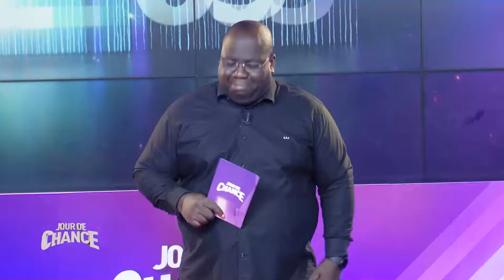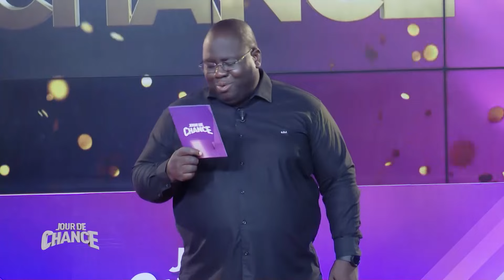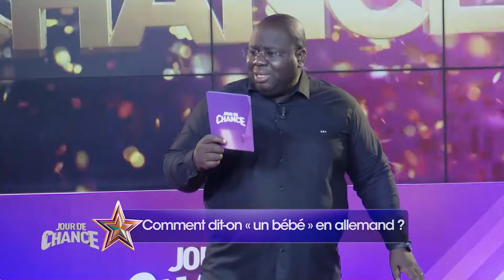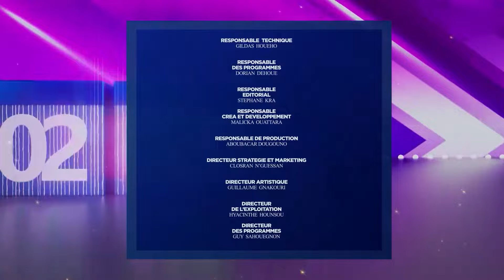Jour de chance du 31 Mai 2024.